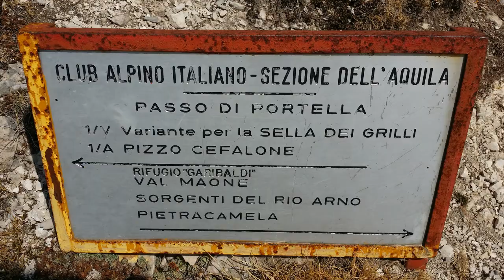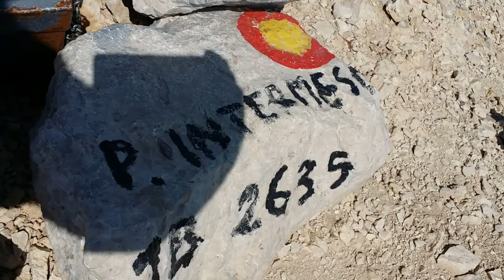Paolo Bianchetti - Pizzo Cefalone e Pizzo Intermesoli - Gran Sasso